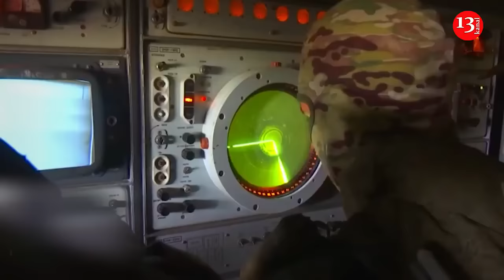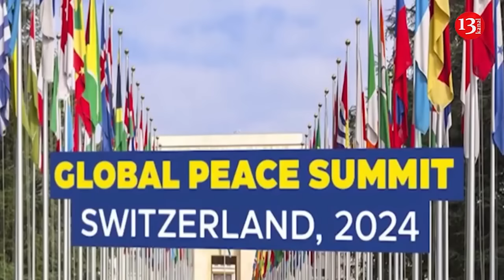Russia jams drones with “terrifying efficiency”: Ukraine finds a solution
Russian occupiers are jamming Ukrainian drones on the front lines, and the enemy's work has been "terrifyingly effective." Because of this, Ukrainian developers had to show ingenuity - this is how the Eagle Eyes software package for drones was born.
“Developed by Ukrainian special forces, it allows drones to navigate using only “machine vision.” Using artificial intelligence algorithms, the program compares a real-time video image of the terrain with an on-board map stitched from photographs and videos collected earlier by reconnaissance aircraft. This allows the drones to continue to perform their tasks even after they were drowned out,” writes The Economist.
Eagle Eyes is also trained to recognize specific ground targets, including tanks, transporters, missile launchers and attack helicopters. The drone can then release bombs or dive without operator command.
According to the captain, who wished to remain anonymous, Eagle Eyes is programmed to prioritize jamming stations. Priority number two is Russian S-400 anti-aircraft missile batteries.
In the spring of 2023, Eagle Eyes were tested in combat by only three special forces groups, each of which had two or three drones. Today, Eagle Eyes are cheap enough for kamikaze drones and are widely used, says Valery Borovik, commander of the White Eagle unit fighting in southern Ukraine.
The system, with a range of about 60 km, also guides unmanned aerial vehicles that strike energy infrastructure in Russia, he said.
A hybrid of an air defense system and an aircraft missile has been created in Ukraine  . Experts installed R-73 short-range aircraft missiles on the Osa-AKM anti-aircraft missile system instead of the standard 9M33M3 missiles. The work was carried out to compensate for the lack of standard anti-aircraft missiles for the Osa air defense system.
In addition, Ukraine has created naval air defense drones . A few days ago, the head of the Security Service of Ukraine Vasily Malyuk officially confirmed that the Ukrainian Sea baby drones  were equipped with Grad multiple launch rocket systems.